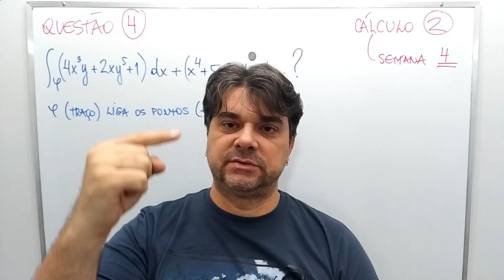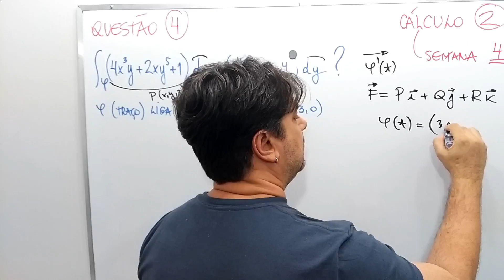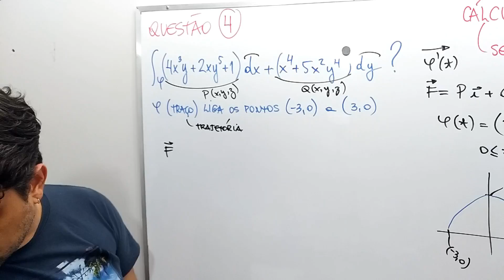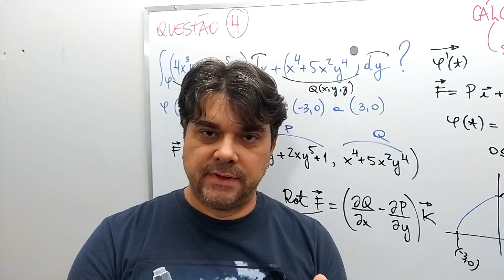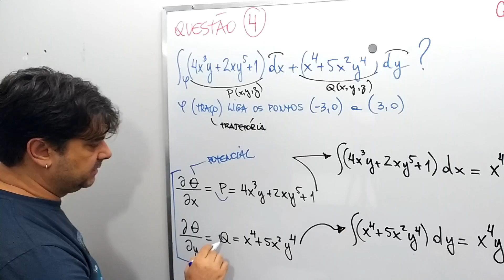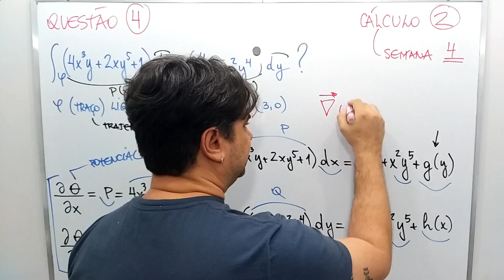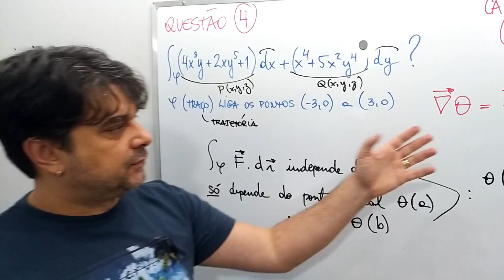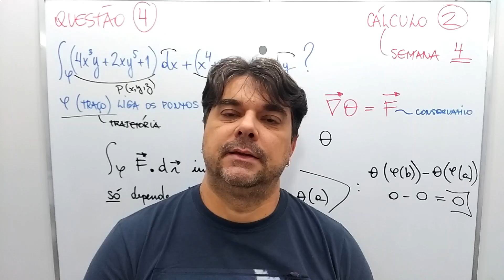INTEGRAL de LINHA 💥 CAMPO VETORIAL CONSERVATIVO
Aula de INTEGRAL de LINHA: CAMPO VETORIAL CONSERVATIVO do Curso Preparatório de CÁLCULO DIFERENCIAL e INTEGRAL 2 e 3 de FUNÇÕES de VÁRIAS VARIÁVEIS com exercícios resolvidos para Ensino Superior de Engenharia e Ciências Exatas.